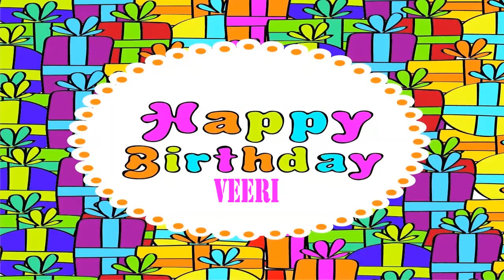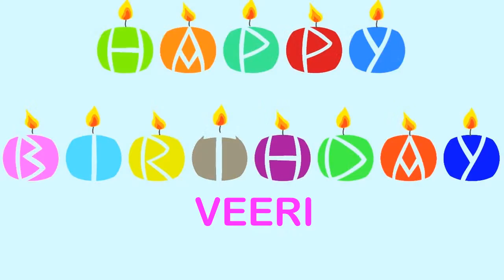Veeri Wishes & Mensajes